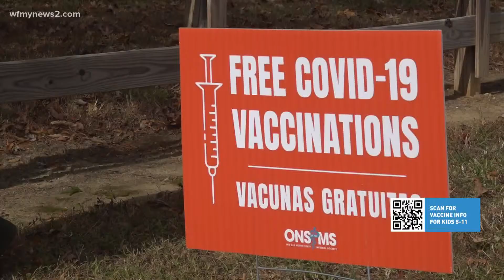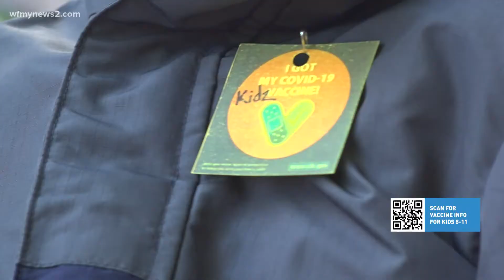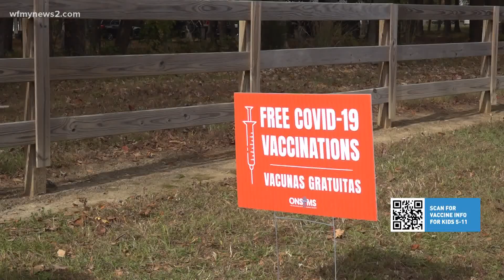Community event offers free COVID-19 vaccines for kids and adults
40 people received a vaccine or booster shot including 17 children at Woodlea Park on Saturday.